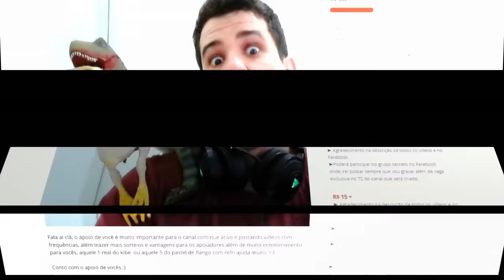Point Blank - OPENING 29 RANDOM BOX PBWC2016!